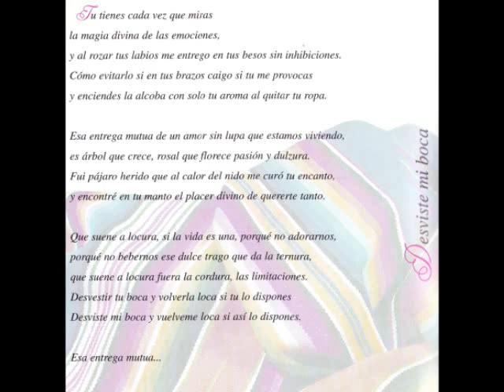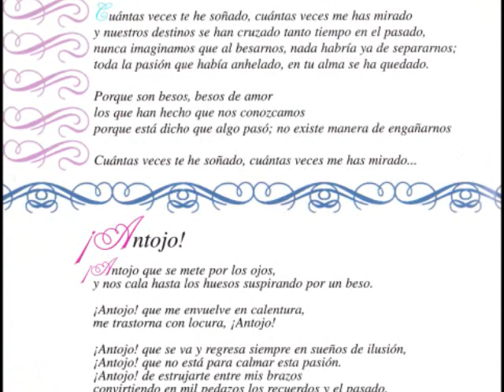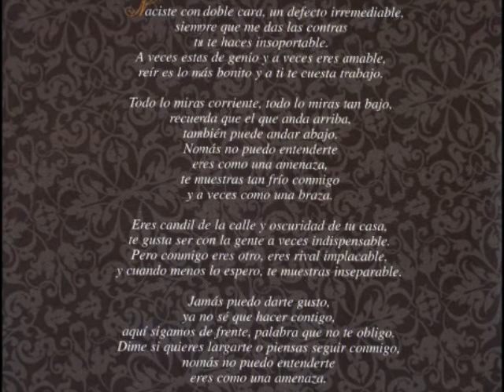CON DOBLE CARA Lucero HD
CON DOBLE CARA
LUCERO HOGAZA LEON
CERCA DE TI 1998

Naciste con doble cara, un defecto irremediable,
siempre que me das las contras
tu te haces insoportable.
A veces estas de genio y a veces eres amable,
reír es lo más bonito y a ti te cuesta trabajo.

Todo lo miras corriente, todo lo miras tan bajo,
recuerda que el que anda arriba,
también puede andar abajo,
Nomás no puedo entenderte
eres como una amenaza,
te muestras tan frío conmigo
y a veces como una braza.

Eres candil de la calle y oscuridad de tu casa,
te gusta ser con la gente a veces indispensable,
pero conmigo eres otro, eres rival implacable,
y cuando menos lo espero, te muestras inseparable.

Jamás puedo darte gusto,
ya no sé que hacer contigo,
aquí sigamos de frente, palabra que no te obligo.
Dime si quieres largarte o piensas seguir conmigo,